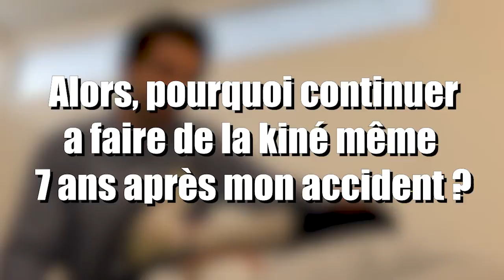L'importance du Kiné quand on est paraplégique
En sortant du centre de rééducation on m'a conseillé de continuer à faire du kiné. Aujourd'hui 8 ans après mon accident je fais le bilan de l’importance d'en faire et de quelle manière le pratiquer.
J'explique à quelle fréquence en faire et les choses importantes à travailler durant les séances.
N’hésitez pas à donner votre avis vous aussi sur vos séances de kinésithérapie

► ► ► ►Qui suis-je ?